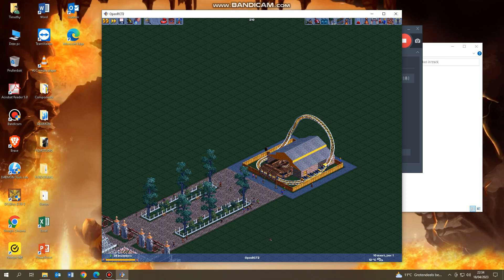Showcasing New Rides!